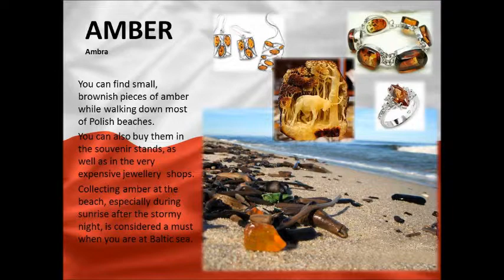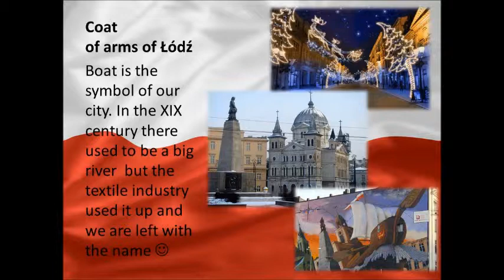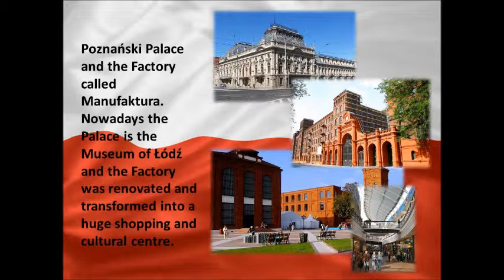Polish Eco Box Quiz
Presentation of some of the most characteristic Polish traditional, cultural and natural landmarksprepared by students for the „Eco School Links" trilateral meeting in Procida, Italy and bilateral meeting in Radslavice, Czech Republic.